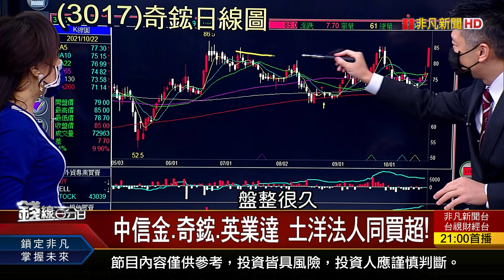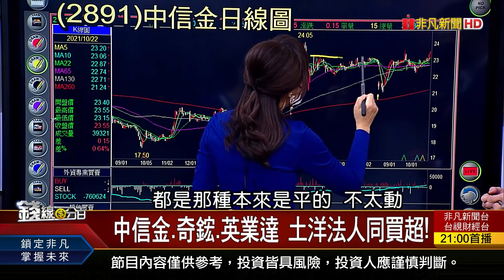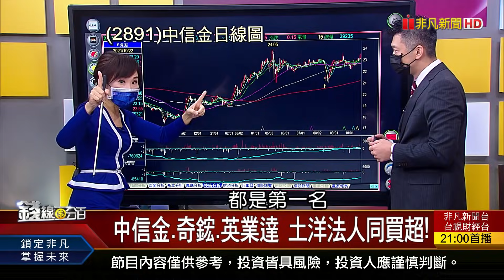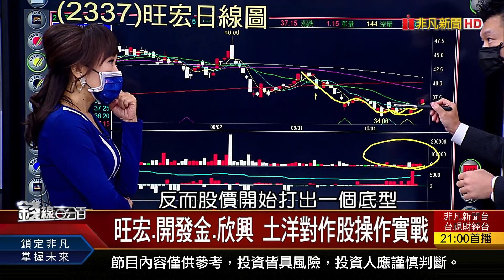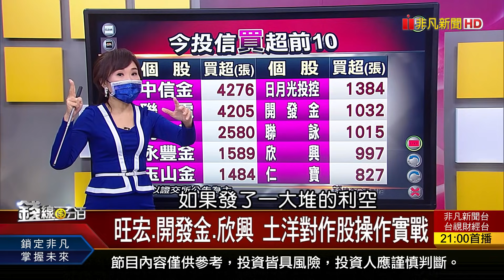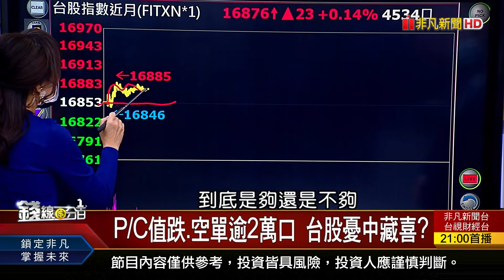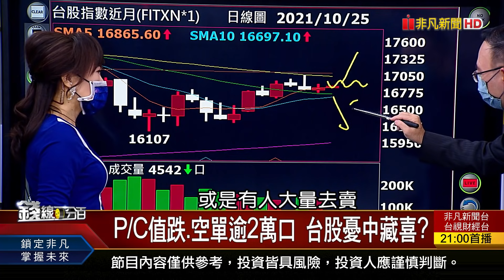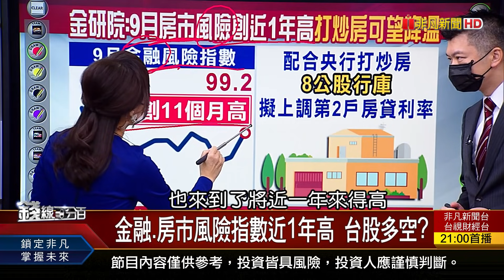《金融.房市風險指數近1年高 推演台股未來多空!》【錢線百分百】20211022-4│非凡財經新聞│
◎金融.房市風險指數近1年高 台股多空?

●1022完整版(上)《能源價格噴漲 世銀:油將飆到明年上半年! 陸股將否極泰來 兩大投資誘因悄浮現! 半導體缺貨.斷鏈 資策會:恐成新常態!》
●1022完整版(中)金融.房市風險指數近1年高 台股多空? 大通膨時代該買房? 買房心態買股票?》
●1022完整版(下)《電動巴士加速國產化 商機上看1700億! 超越全球 2022台灣通訊產值年增3.8%! 儲能產業飛躍成長 傳產龍頭搶大商機!》